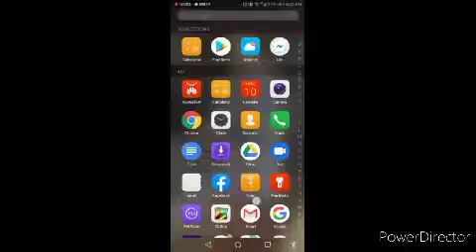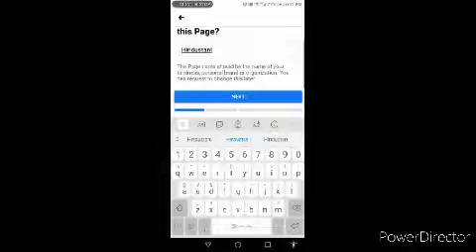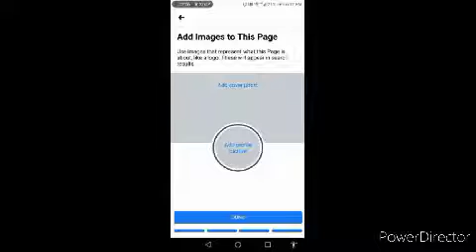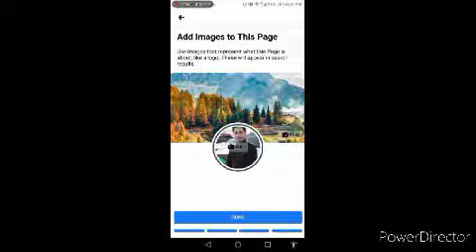How to earn money from Facebook || how to create || open Facebook page